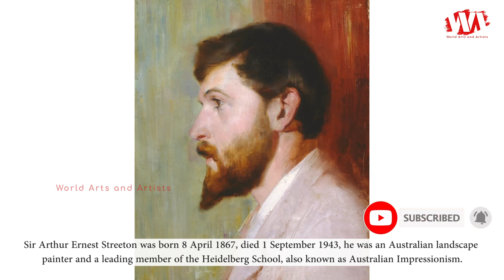Artist Arthur Streeton (1867 - 1943) Australian landscape Painter | WAA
Sir Arthur Ernest Streeton was born 8 April 1867, died 1 September 1943, he was an Australian landscape painter and a leading member of the Heidelberg School, also known as Australian Impressionism. In 1882, Streeton commenced art studies with G. F. Folingsby at the National Gallery School.

Streeton was influenced by French Impressionism and the works of J.M.W. Turner. During this time he began his association with fellow artists Frederick McCubbin and Tom Roberts – at Melbourne including at Box Hill and Heidelberg. In 1885 Streeton presented his first exhibition at the Victorian Academy of Art. He found employment as an apprentice lithographer under Charles Troedel.